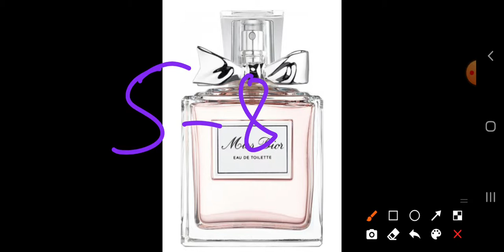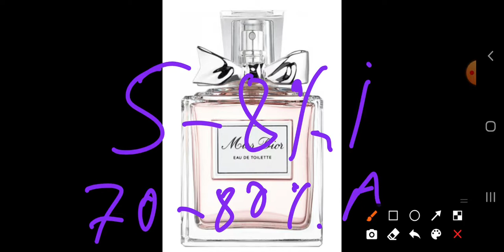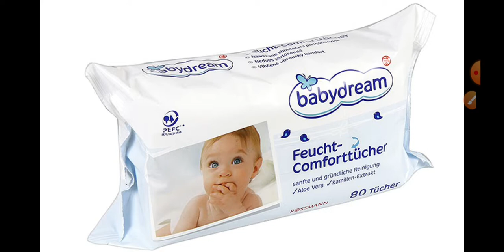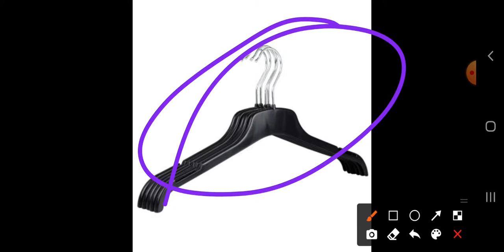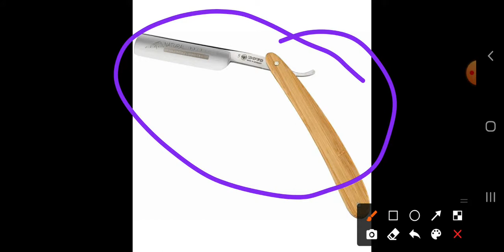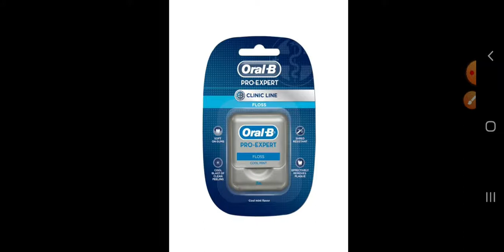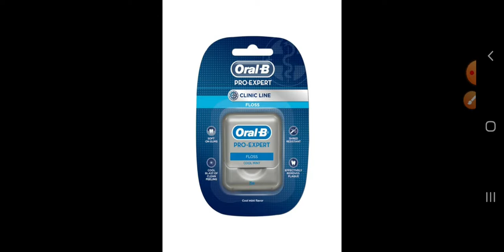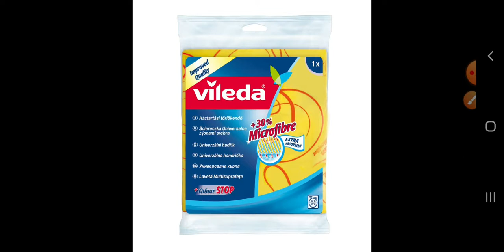Bolti eladó- Áruismeret: Arcápolók, kozmetikai készítmények, norinbergi áruk